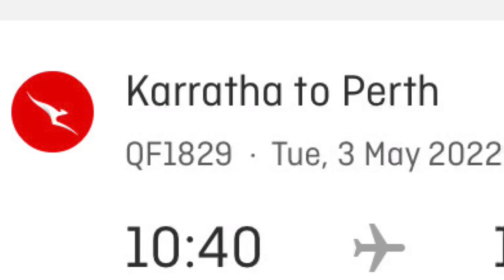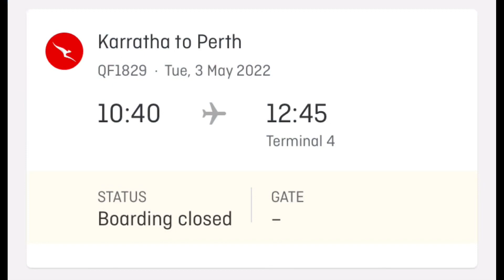Karratha the Iron city in Western Australia - Indian Ocean. [Take off 03-May-22]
Flight QA1829
QANTAS AUSTRALIA AIRLINES
Seat 7F
May 03, 2022.
take off @11:05 AWST